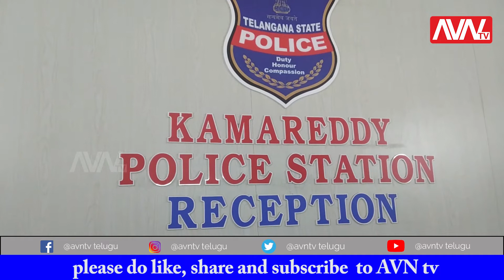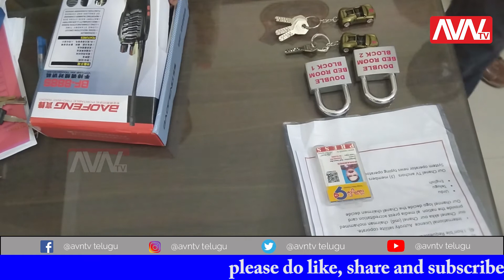||AVNTV NEWS UPDATES|| FAKE NEWS CHANNEL CREATED IN KAMAREDDY